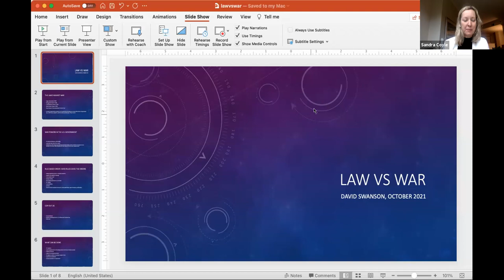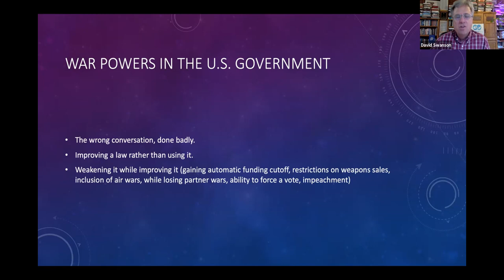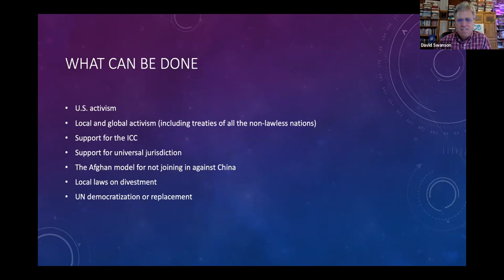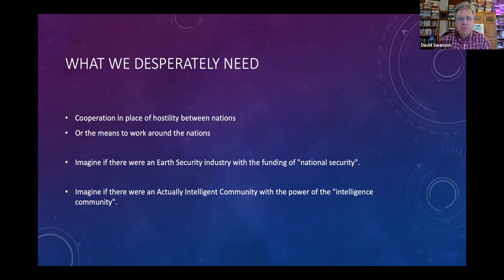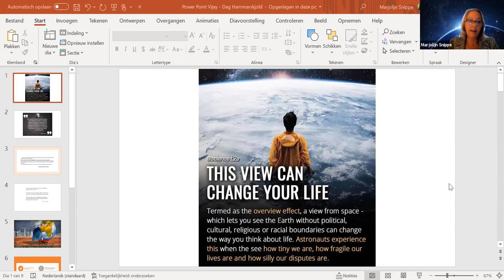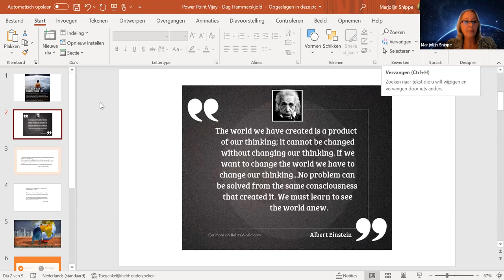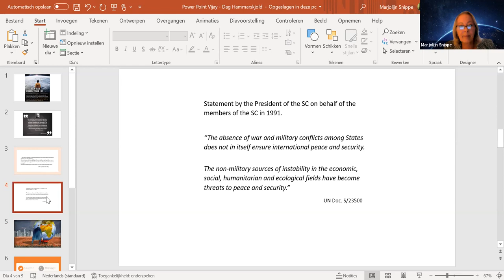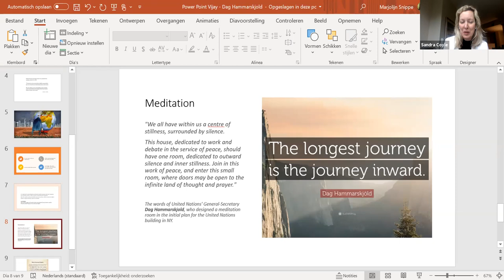Building Peace, Security and Justice through the Rule of Law and Global Governance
By World Federalist Movement, Institute for Global Policy

Speakers:
Mr. Keith Best, Executive Chair, WFM/IGP
Mr. Vijay Mehta, Chair, Uniting for Peace
Mr. David Swanson, Executive Director, World BEYOND War
Mr. Stephen Hockman QC, Barrister at Six Pump Court Chambers
Ms. Jennifer Trahan, Professor, New York University’s Center for Global Affairs and Director of Concentration in International Law and Human Rights
Ms. Marjolijn Snippe, Executive Committee Member, WFM/IGP and Founding Member of the Centre for UNConstitutional Research (CUNCR)
Ms. Jojo Mehta, Executive Director, Stop Ecocide International

Introduction and Moderator: Sandra Coyle, Executive Director, WFM/IGP